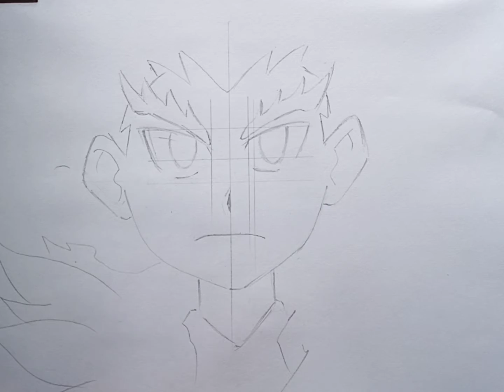How to draw Lui Shirosagi [ Bayblade ]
Lui Shirosagi, known as Lui Shirasagijo (白鷺城ルイ, Shirasagijo Rui) in Japan, is a character appearing in the anime and manga series, Beyblade Burst.